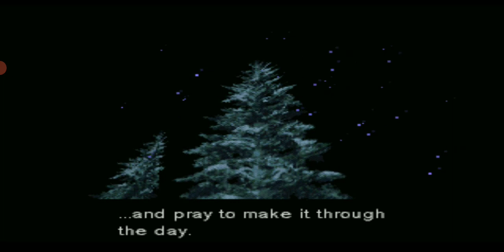Metal Gear Solid 1 | Gameplay Part 17 | Killing Sniper Wolf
GamesRiot is a channel for all those people who are interested in video games..Here you can find gameplay of games with tutorial on how to download and install these games..